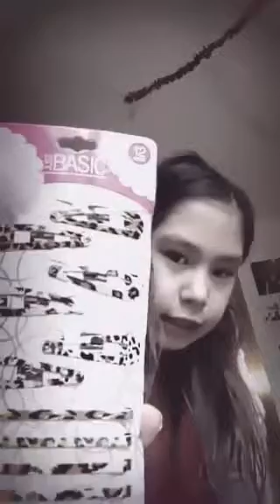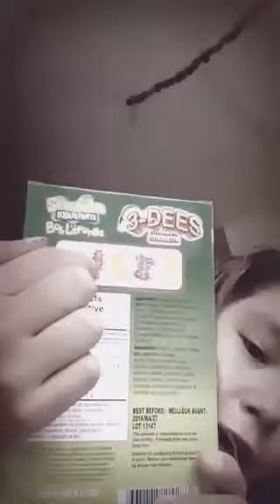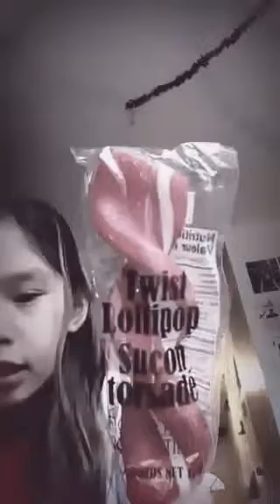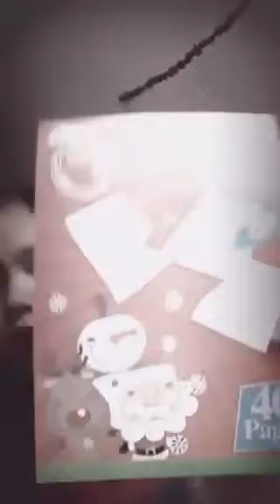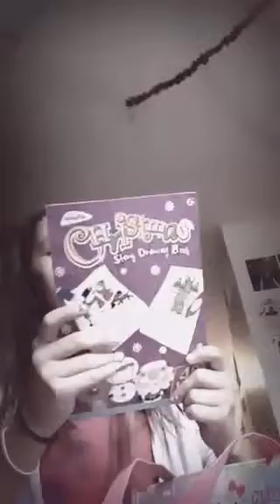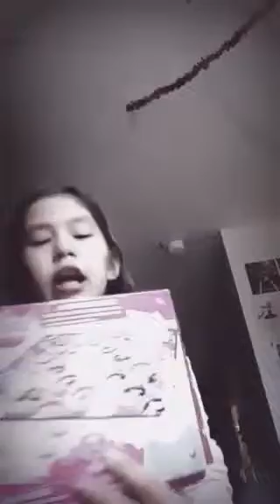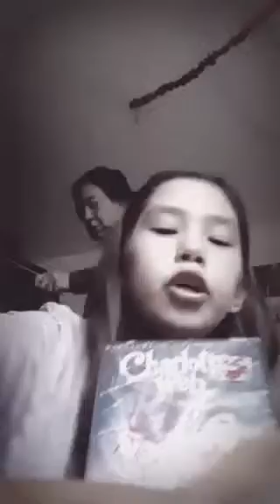what i got for chritmas